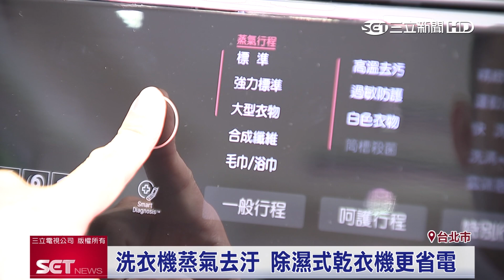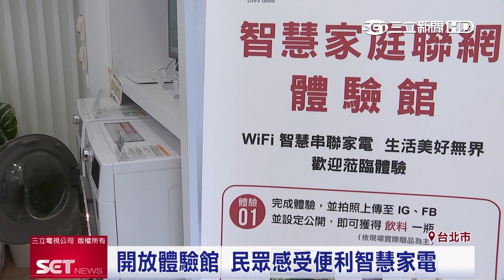濕冷天洗衣新體驗 去霉味不滋生細菌｜三立iNews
冬天洗衣服，不容易乾， 可能滋生黴菌，產生異味！家電品牌推出洗衣機，讓衣物分開洗，避免細菌交叉感染，搭配乾衣機、電子衣櫥，打造全方位，衣物護理流程。